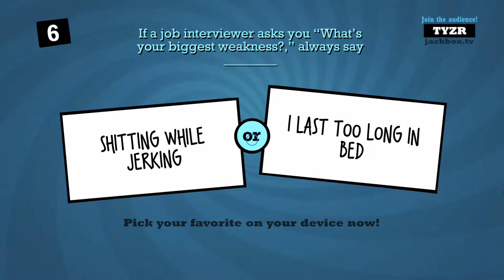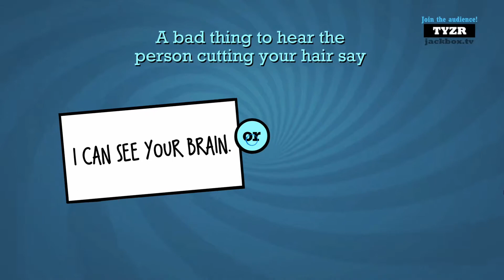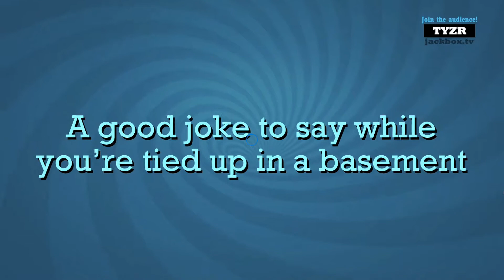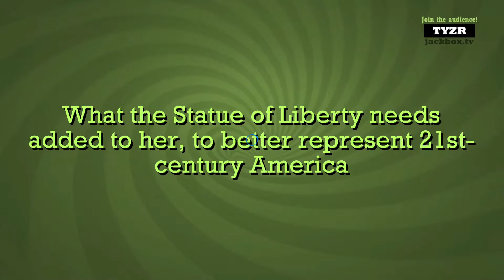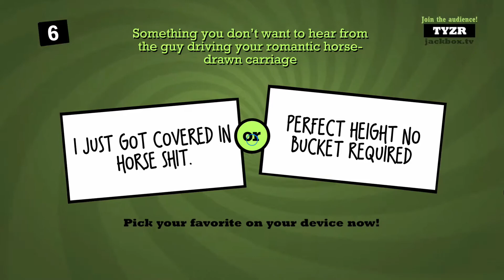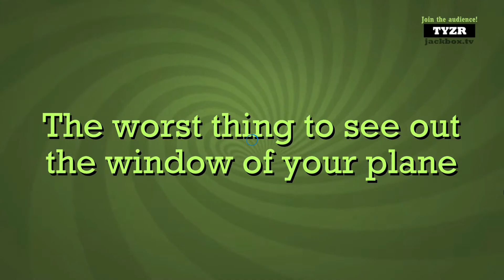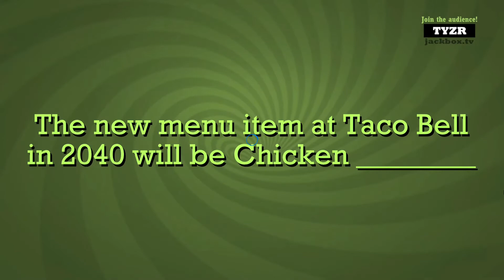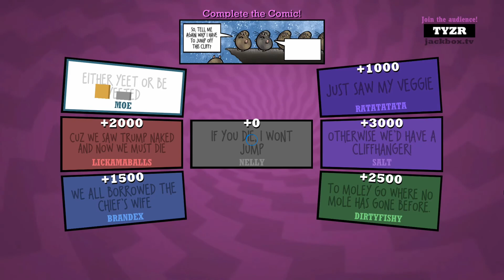JackBox 3 Quiplash 2 #1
Me, my friend and his family play Quiplash 2 whilst we were all intoxicated.